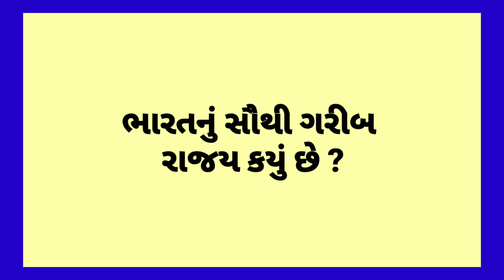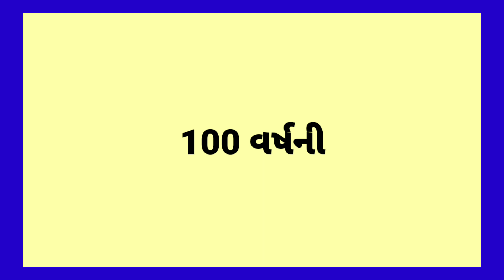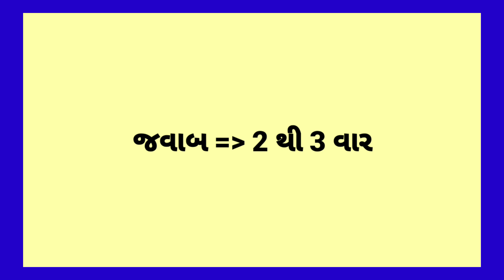All new recipes || Gujarati chhokri na ukhana || new paheli gujrati || interesting general